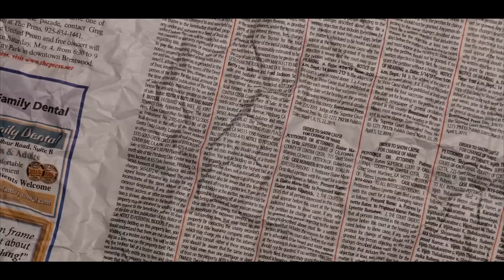Mc Lele JP - Imbatível (Clipe Oficial)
Ouça já em todas as plataformas digitais !

Mc Lele JP - Imbatível (Letra)

Eu não quero nada de ninguém não
Só quero o que é meu e prosperar na vida
Vários se levando por nota de 100
Vários se encaixando em ideia de mina
Se você tem um sonho vai buscar que vem
Pode pá que a bença vai ser merecida
Seja especialista, meta é pra quem tem
Pra "veinha" guerreira uma goma na vila
Permaneço no baixo mas sonhando no alto
Me sinto imbatível, com Deus é possível
A minha evolução me tornou de fato
Um cara com virtude e me trouxe juízo
Sonho em ter uma moto, sonho em ter um carro
Fazer meu pé de meia, estruturar meus filhos
Através do meu corre, suor e trabalho
Tudo é possível

Eu quero alcançar
E quando alcançar
Dobra humildade, a simplicidade
Não deixa esse brilho apagar (4x)

Vários se encaixando em idéia de mina
Pode pá que a benção vai ser merecida
Permaneço no baixo mas sonhando alto
Tudo é possível

Eu quero alcançar
Eu quero alcançar
Não deixe esse brilho apagar (4x)

(Ohhh yeah, Ohhhh)

Artista: Mc Lele Jp
Produção: DJ Betinho & Dj Wr
Direção/Edição: WalisonComW
Ano: 2021